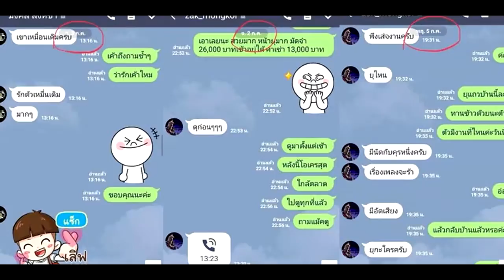มินดา เปิดศึกสวนคืน แซ็ค ชุมแพ งัดแชตตอกหน้า ไหนว่าไม่ได้คุยกัน 4 เดือน